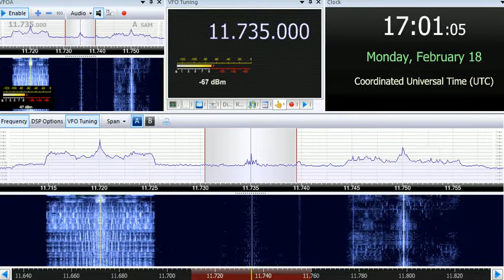18 02 2019 Zanzibar Broadcasting Corporation in Swahili to CeAf 1700 on 11735 Dole